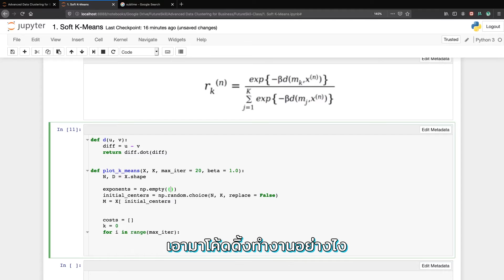วิเคราะห์ลูกค้าให้มีประสิทธิภาพด้วย Data Clustering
คอร์สเรียนนี้เหมาะกับใคร

นักเรียน นักศีกษา รวมถึง ผู้ที่สนใจ Machine Learning และ Data Science
ผู้ที่ต้องการเรียนรู้เทคนิคที่ใช้งานกับ Unsupervised machine learning และ Clustering Analysis
ผู้ที่ต้องการจะเขียนโปรแกรม Clustering ด้วยตัวเอง
ผู้เชี่ยวชาญที่สนใจ data mining รวมถึง ชุดข้อมูลขนาดใหญ่ Big data ที่กำลังมองหารูปแบบ patterns ที่ซ่อนอยู่ของข้อมูล

มีพื้นฐานการเขียนโปรแกรมด้วยภาษา Python มาแล้วบ้าง และเคยใช้งาน Numpy
มีความรู้ คณิตสาสตร์ ม.ปลาย เรื่อง Matrix และ ความน่าจะเป็น